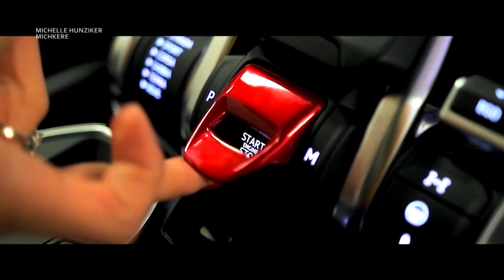Michelle Hunziker ospite a R101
Michelle Hunziker ospite a "Procediamo", lo show di Fernando Proce su R101.
Ascolta e Guarda "Procediamo" ogni giorno, da lunedì a venerdì, dalle 9.00 alle 12.00, in radio su R101 e in tv sul canale 167 del Digitale Terrestre.